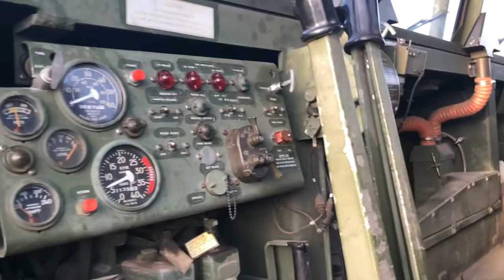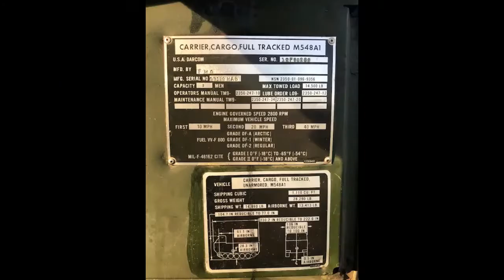M548A1 TRACKED AMPHIBIOUS CARGO CARRIER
- RED RIVER ARMY DEPOT OVERHAULED IN DECEMBER OF 1986
- 876 ORIGINAL MILES & 135 ENGINE HOURS
- OPERATIONAL TURRET RING
- RARE FIBERGLASS HARD TOP
- MIL-SPEC GREEN PAINT
- TOP SPEED OF 38 MPH
- 20,000LB SELF RECOVERY WINCH
- VERY RARE TO FIND ONE OF THESE UNITS IN THIS TYPE OF CONDITION IN CIVILIAN HANDS!!

- THE M548A1 TRACKED CARGO CARRIER IS AN UNARMORED VARIANT OF THE M113 APC.
- THIS VEHICLE WAS DEVELOPED IN 1965. IT IS A GENERAL PURPOSE TRANSPORT VEHICLE, INTENDED TO CARRY CARGO OR AMMUNITION TO FORWARD AREAS.
- VEHICLE HAS A PAYLOAD CAPACITY OF 5.45 T. IT CAN CARRY THREE PASSENGERS IN THE CAB AND AT LEAST FOUR IN THE CARGO COMPARTMENT.
- THE M548A1 TRACKED CARRIER CAN BE ARMED WITH A PINTLE-MOUNTED 12.7-MM OR 7.62-MM MACHINE GUN OVER THE CAB.
-  M548A1 SUPPLY CARRIER IS POWERED BY DETROIT DIESEL 6V53 DIESEL ENGINE, DEVELOPING 210 HP.
- ENGINE IS MOUNTED BEHIND THE CAB.
- VEHICLE HAS A LOW GROUND PRESSURE AND PERFORMS WELL IN RUGGED TERRAIN.
- THE M548A1 IS FULLY AMPHIBIOUS ON WATER IT IS PROPELLED BY ITS TRACKS.
- VEHICLE CAN BE AIRLIFTED BY THE C-130 HERCULES. ITS HEIGHT CAN BE REDUCED BY REMOVING TOP AND FOLDING WINDSCREEN.